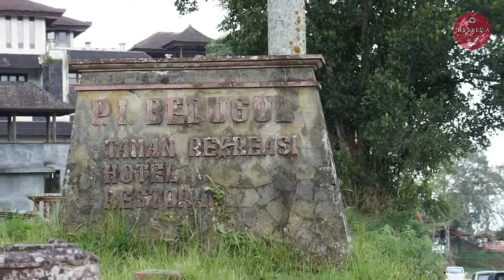7 Wisata Ini Paling Horor di Indonesia !